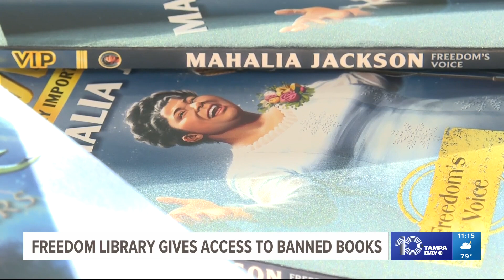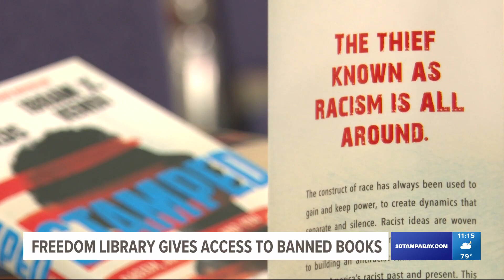'Freedom Library' gives access to banned books in Florida schools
National and Tampa Bay area education leaders joined the NAACP Hillsborough for the grand opening of the Freedom Library on Tuesday evening.

The library is located inside of Beulah Baptist Institutional Church in Tampa. The space has around 500 books, including some that are currently banned by the state.

“We fight for people's civil rights and we feel like our kid's civil rights have been taken from them," Yvette Lewis with NAACP Hillsborough said.